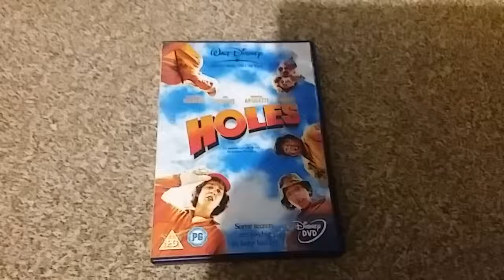Holes (UK) DVD Unboxing